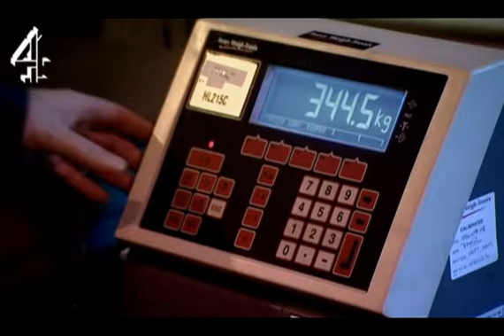Half Ton Veg | Big Is Beautiful | Channel 4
Half-ton pumpkins, 19-foot carrots - welcome to the biggest show on earth!... |